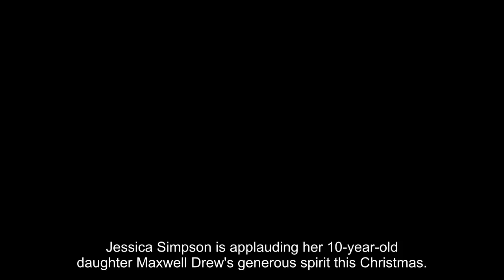Jessica Simpson Praises Daughter Maxwell for Giving Back on Christmas: 'Her Heart Is Beautiful'